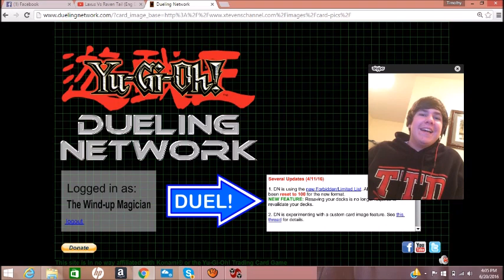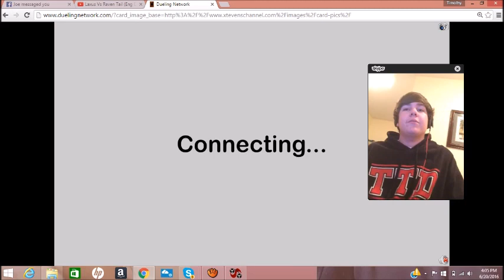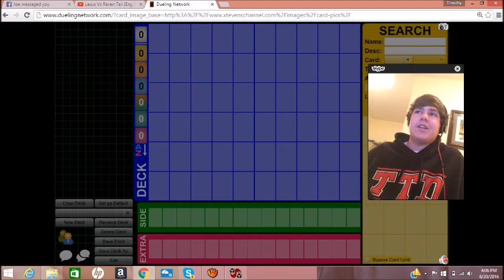Clifton Land Top 4 YCS Columbus Performapal Pendulum